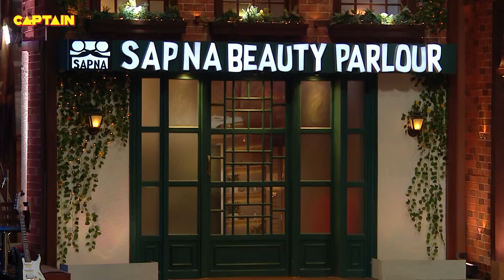क्या धर्मेंद्र के पापा उनको एक्टर की जगह टीचर बनाना चाहते थे ?🤣🤣|The Kapil Sharma Show S2|ComedyClip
Star Cast: Kapil Sharma, Bharti Singh, Krushna Abhishek, Kiku Sharda, Sumona Chakravarti, Chandan Prabhakar